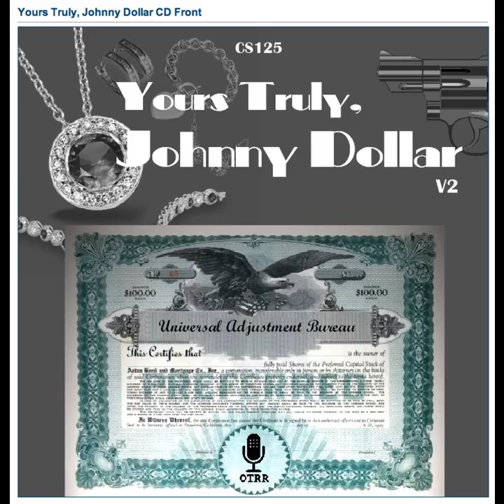Yours Truly, Johnny Dollar - 590524 638 The Casque of Death Matter [AFRTS]